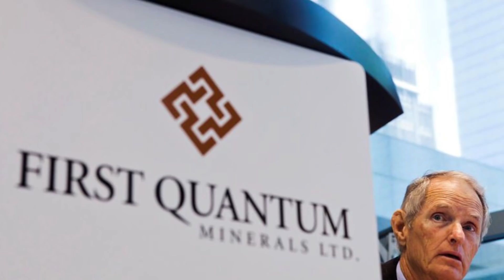ŞOK! Milyarder Ermənilər Kəlbəcərdən QIZIL DAŞIYIR - Vaxt sən demə buna görə uzanıb...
Kəlbəcərin təhvil alınması 10 gün gecikir - lakin burada əsas olan 1 dekabr təqvimidir. Üç ölkə liderinin anlaşmasında 1 dekabr 3 rayonun təslim olunmasının son tarixidir. Maraqlıdır, bu tarixdə nələr baş verəcək?
Videoya keçməzdən əvvəl aşağıda yerləşən bəyən düyməsinə basaraq bizə dəstək ola bilərsiniz.
Biz Rusiyanın daha 10 gün xahişinə müsbət cavab verdik, bəs Kəlbəcərdə vəhşilik törədən ermənilərə rus sülhməramlıları "dur" deyəcəkmi? Ağac kəsən, ev, məktəb yandıran, elektrik dirəyi sökən erməninin qarşısını kim kəsəcək?
10 noyabr bəyanatına uyğun olaraq Kəlbəcərin Azərbaycana təhvil verilməsi üçün nəzərdə tutulan müddət 15 noyabrdan 25 noyabradək uzadılıb. Bunun səbəbi barədə rəsmi açıqlama verildi ki, 5 gün ərzində Ermənistanın hərbi birləşmələrinin çıxarılması relyef, hava şəraiti, köçürülmə üçün cəmi bir yol olması, habelə Ağdamdakı hissələrin də eyni marşrutla danışması səbəbindən mümkün olmayıb. Və Ermənistanın müraciəti əsasında Rusiya Prezidenti Vladimir Putin Azərbaycandan Kəlbəcərin qaytarılması üçün müddətin əlavə 10 gün uzadılması üçün xahiş edib. Azərbaycan diplomatik etikanı qoruyub bütün ərazilərin qaytarılması üçün yekun tarixin 1 dekabr olmasını da nəzərə alaraq, Putinin xahişini qəbul etdi. Şübhəsiz, məlum müqavilə imzalananda Paşinyan öhdəlik götürüb ki, Kəlbəcəri 5 günə təhvil verəcəklər. Yoxsa ölçü-biçisiz bu qərar imzalanmazdı.
Elə isə suallar da yaranır ki, Kəlbəcərdə yubanmada süni əngəllər ola bilərmi?
Artıq Rusiyanın teleqram kanalları da yazır ki, bəzi erməni hərbi birləşmələri 3 rayonu tərk etməmək üçün sülhməramlılara müqavimət göstərməyə başlayıblar, hətta onlara atəş açdıqları da iddia olunur. İddialara görə, özlərini terrorçu kimi aparan bu lokal qruplar Kəlbəcər və Laçın meşələrində, qismən Ağdamda gizlənib, torpaqlarımızdan çıxmayacaqlarını deyirlər. Bu baxımdan ehtimal olunur ki, 10 gün əlavə möhlət həm də o başıpozuq dəstələrin Kəlbəcərdən çıxarılmasını təmin etmək üçün nəzərdə tutula bilər...
Indi də gələk Kəlbəcərimizə. Düşmənin dabanlarını dirədiyi bu ərazimizin əhəmiyyətinə
Ötən əsrin 50-ci illərindən başlayaraq burada aparılmış geoloji kəşfiyyat işləri nəticəsində çoxsaylı faydalı qazıntı yataqları aşkarlanıb. 1993-cü ilədək Kəlbəcər rayonun təkcə 130 ton qızıl və 190 ton gümüş xammalının mövcud olduğu bildirilir.
Təkcə 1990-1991-ci illərdə aparılmış tədqiqatların nəticələrinə görə Azərbaycan dövlətinin mülkiyyətində olan 3 qızıl yatağında (Qızılbulaq, Vecnəli və Zod) 140 tona yaxın qızıl ehtiyatı var. 1998-ci ildə Kanadanın “Canadian First Dynasty Mines Ltd”  şirkəti ilə müqavilə bağlamış Ermənistan hökuməti 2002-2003-cü illərdə Zod yatağından 5 ton qızıl çıxarıb. “Bundan savayı, qeyd edilən sahədə Ermənistanın növbəti ortağı Hindistanın “İndian Sterlite Gold Ltd” şirkətidir. Azərbaycanın işğal olunmuş torpağında Söyüdlü – Zod qızıl yatağında ATƏT-in Minsk Qrupunun həmsədri olan Amerika Birləşmiş Ştatlarının “Global Gold Armenian Ltd” şirkəti əsas tərəfdaşlardan biridir. “Global Gold Armenian Ltd” 1995-ci ildə yaradılıb və onun yaradılması haqqında sazişi şahid qismində ABŞ-ın Ermənistandakı səfiri Piter Tomson imzalayıb.
Əldə olunan məlumatlara əsasən, Avstraliyanın “İnternational Base Metals Limited şirkəti qanunsuz olaraq Azərbaycan ərazilərində ermənilərlə iş birliyi yaradıb. İşğalçı ermənilərlə sövdələşən bu şirkət işğal olunmuş Azərbaycan ərazilərində qeyri-qanuni fəaliyyətini davam etdirərək bu təbii ehtiyatları Avropa bazarına çıxarmağa çalışıb. Kanadanın “First Dynastry Mines” şirkəti də belə qanunsuz fəaliyyətlə məşğuldur. Bu şirkət təkcə "Söyüdlü" yatağından ildə 4,5 ton xalis qızıl çıxarıb. Ümumi kəlbəcər rayonundan isə ildə 16,2 ton qızıl hasil edib.